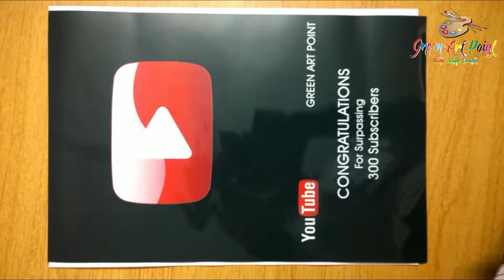How to make Youtube Play Button at Home | Youtube Play Button with scrap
Now Every channel get YouTube Play button. no need for 100 k Subscriber. Just follow this video and make your own play button at your home...